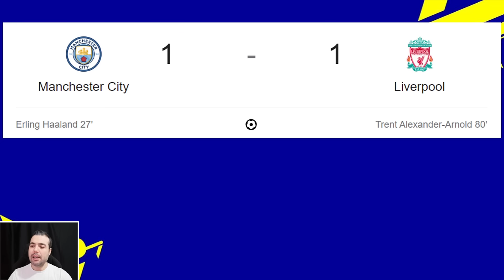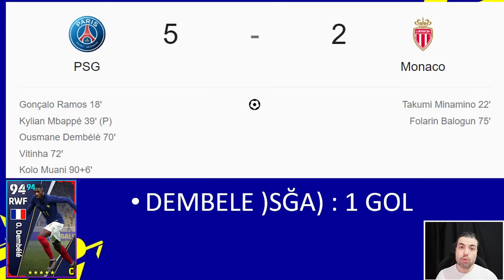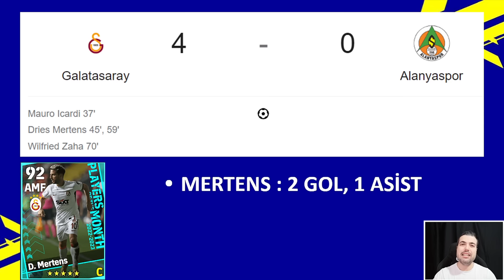POTW ( HAFTANIN OYUNCULARI ) KİMLER GELEBİLİR ? 30 KASIM POTW TAHMİN ( eFootball 2024 Mobile )